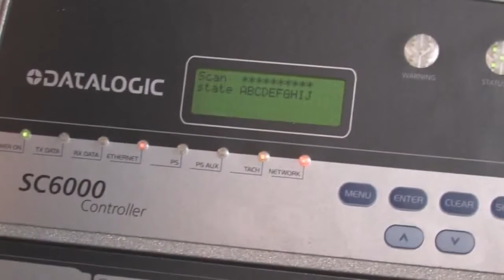บาร์โค้ด 10 Head Scanner Array - Airport Industrial Automation Identification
The new DS8100A industrial bar code reader is a high performance linear laser bar code reader designed to satisfy the needs of sorting applications in the Transportation & Logistics sector. With top-class reading performance and flexibility of use, the DS8100A is the standard reader for the most challenging applications.
Features & Benefits

    ACR™-4 code reconstruction algorythm
    ASTRA™ technology for the electronic focusing system
    PACKTRACK™ to minimize the gap between objects and increase system productivity
    GENIUS™ multi-language SW for easy scanner configuration/setup
    Built-in Ethernet TCP/IP connectivity
    Remote diagnostic monitoring and control by Datalogic WebSentinel™

Applications
This product series has been developed to satisfy to requirements of the following reference applications:

    Postal/courier parcel sorting and tracking
    Automated warehousing identification systems
    Airport baggage sorting systems
    Cargo applications
    Loading/unloading systems